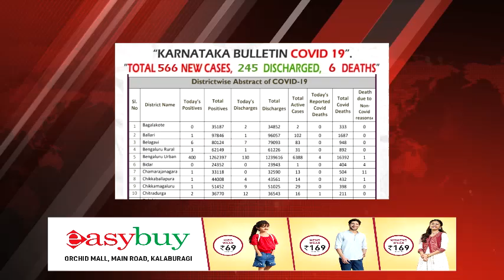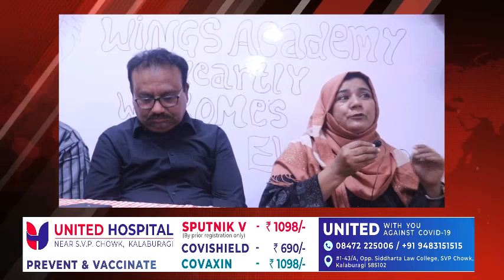GLB | DAILY BULLETIN 29 DEC, 2021 GULBARGA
DAILY BULLETIN 29 DEC, 2021 GULBARGA